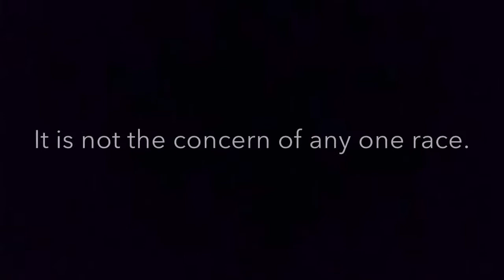Remnants of Humanity - Ideas are Bulletproof Playthrough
Hope you enjoy! :) will be playing through many more of our other songs in the future!